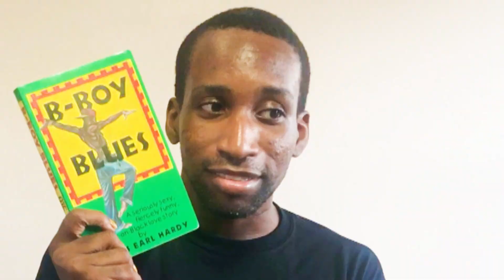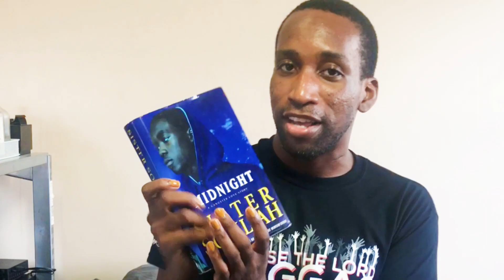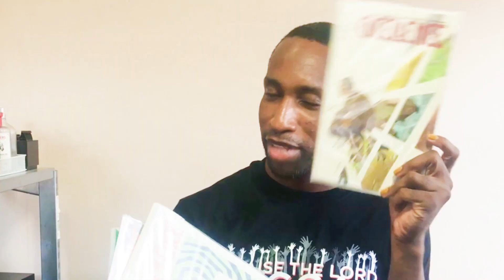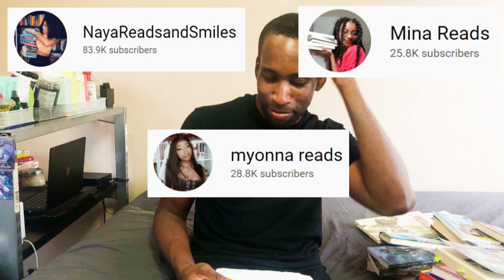Count How Many Times I Say Black BookTuber - Black BookTuber Tag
My Black BookTuber Tag

✨The Prompts:
1. Tell us a little bit about yourself!
2. Who’s a black author you love that a lot of people don’t know about?
3. Favorite book about the black experience?
4. Favorite book by a black author?
5. Recommend a black + queer book
6. Recommend a book with a black person on the cover
7. Recommend a book by a black author that makes you happy :)
8. Recommend some black booktubers
9. Talk about a book by a black author that’s coming in 2020
10. Tag some black booktubers!

Books Mentioned:
B-Boy Blues by James Earl Hardy
Sweet Perfection and Love Effects by Kat Cole
The Coldest Winter Ever and Midnight by Sister Souljah
Black by Kwanza Osejyafo and Tim Smith III
Let's Go Swimming On Doomsday by Natalie C. Anderson
Hurricane Child by Kacen Callendar
The Sorcerer Of Wildeeps and A Taste Of Honey by Kai Ashante Wilson
MagifiqueNOIR by Briana Lawrence
Quincredible
Shoulda! Coulda! Woulda! by Dwight Allen O'Neal
Children Of Blood and Bone by Tomi Adeyemi
Pet by Akweki Emeze
Excellence by Brandon Thomas, Khary Randolph and Emilo Lopez